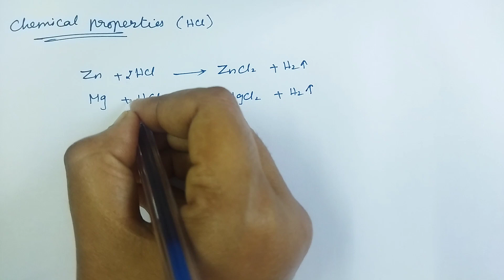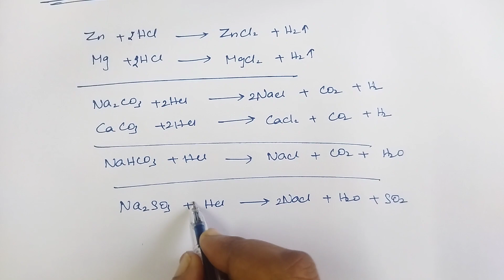Hydrochloric acid / p-Block elements - II / Class 12 chemistry chapter 3 in Tamil